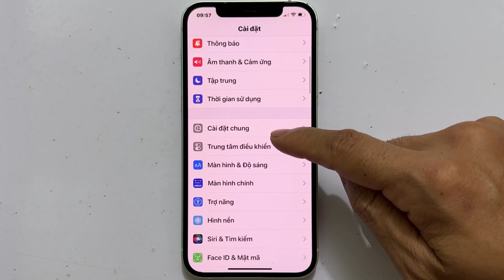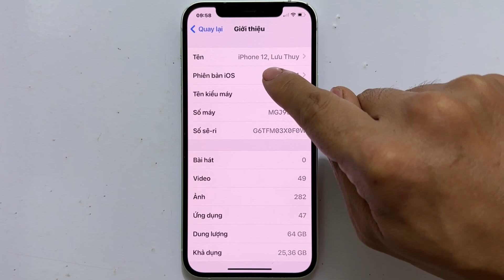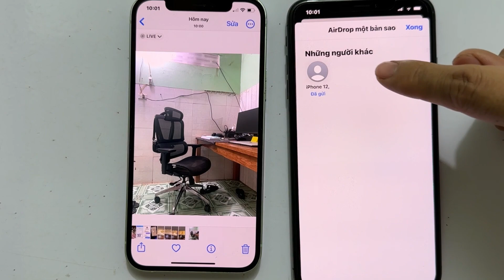Cách đổi tên AirDrop trên iPhone iOS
- Trong video hướng dẫn cách đổi tên AirDrop trên điện thoại iPhone , iPad , iOS